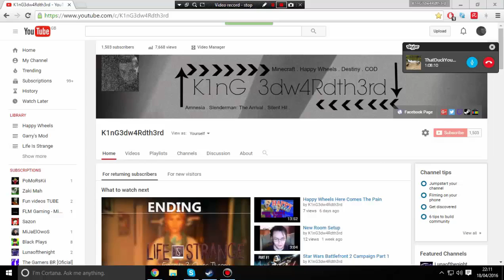A CHANCE TO WIN BATTLEFIELD 4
Here is a chance to win a game every month this month is Battlefield 4 on Origin.

The Winner will be announced on the 30th at the end of every month.

Email will be needed for sending as games are codes

Happy Gaming :)